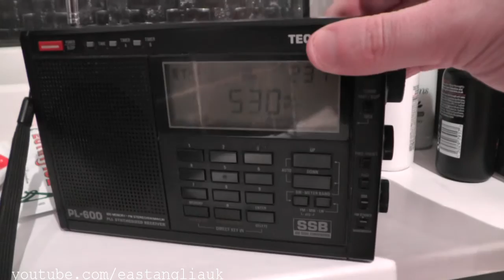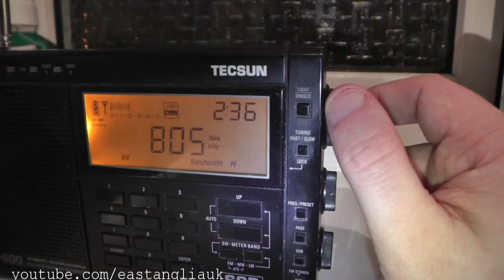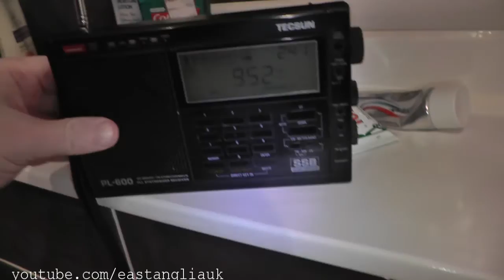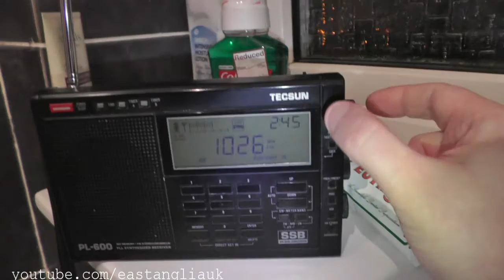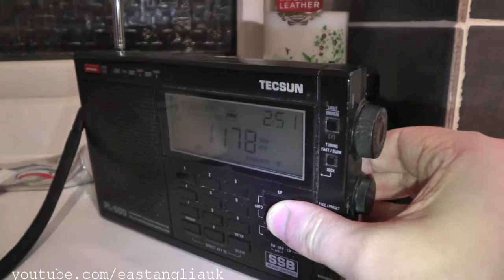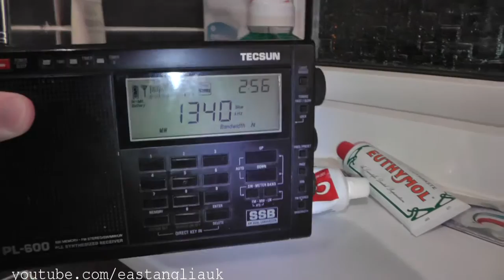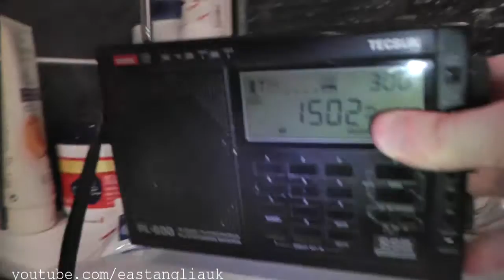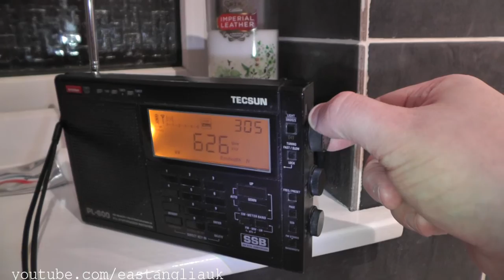Scanning AM Medium Wave MW Band In Clacton Essex Jan 2016 Update Scan After Europe Switch Off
Scanning The AM Radio Medium Wave , MW Band In Clacton On Sea Essex In Jan 2016 Sky Wave Update Scan After Europe Switch Off.
Still seems Quite a bit on there to tune into though after dark.